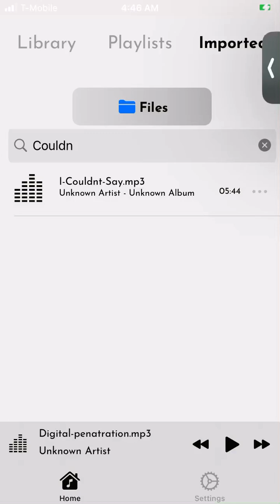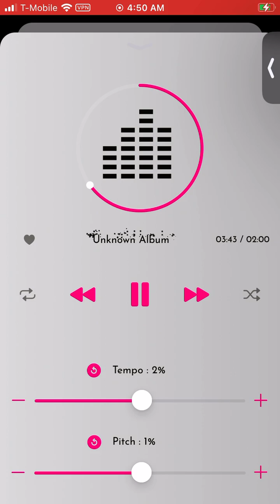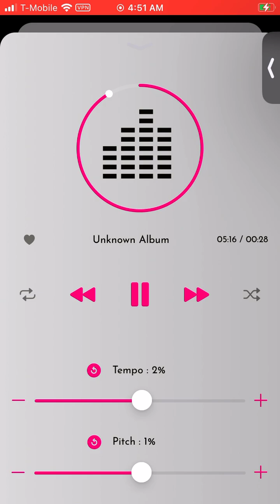I COULDN’T SAY, BRIAN MCKNIGHT